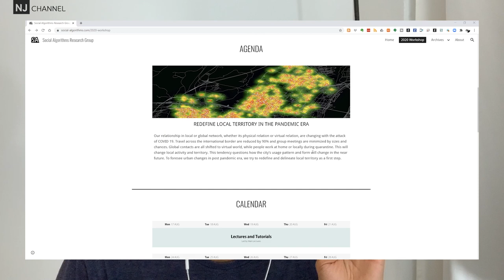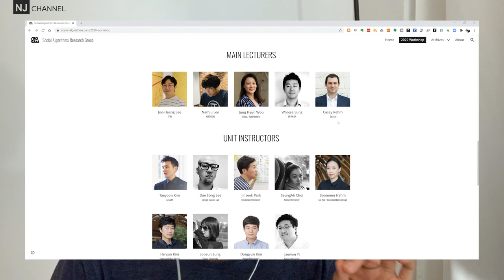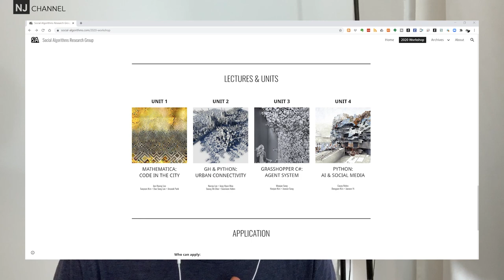VLog 07 SA (Social Algorithms) Workshop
2020 SA(Social Algorithms) 7.0 워크숍 소개 드립니다!

Title: Discrete Urban Space and Connectivity